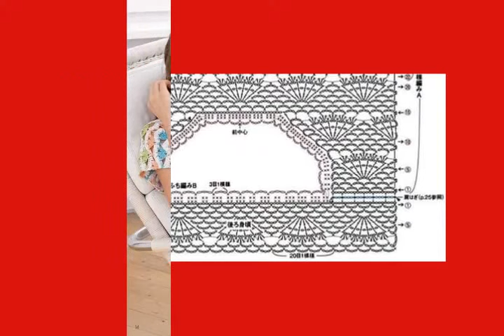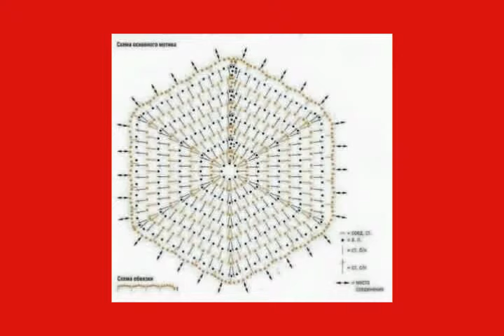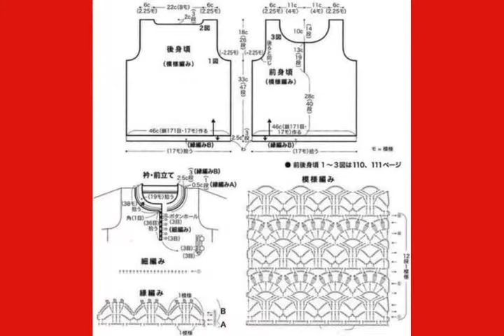Crochet Dresses - Womens Crochet - Free Crochet Patterns Part 10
Check these crochet dresses and other womens crochet patterns and select any of the free crochet patterns to start working on it. PART 10. to get free crochet patterns to download. Our official website provides thousands of womens crochet dresses, womens crochet boots, free crochet womens hat patterns, womens crochet sweater, womens crochet handbags and much more. You can find really a lot of free crochet patterns for women. If you are looking for other crochet ideas or tutorials you can check our Official Facebook Group. There are plenty of good free crochet patterns for beginners which can be very useful.